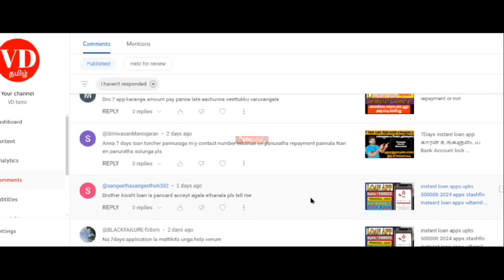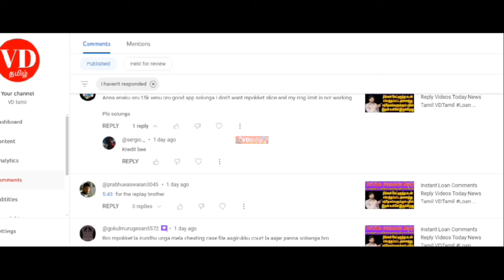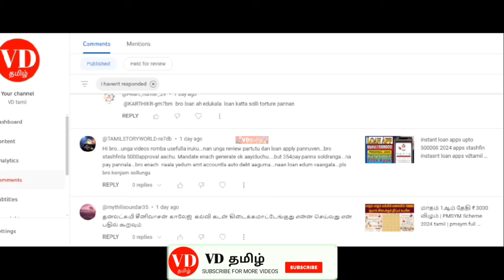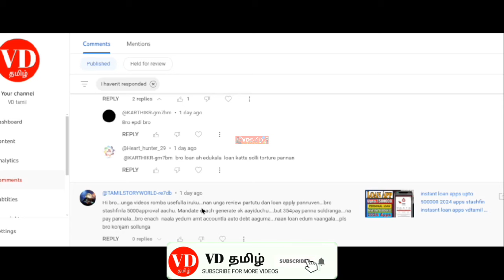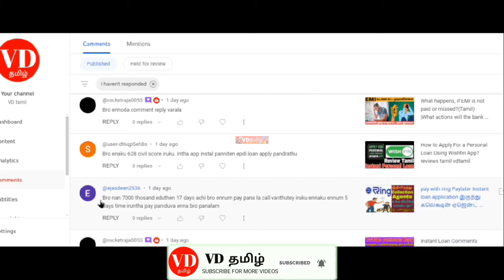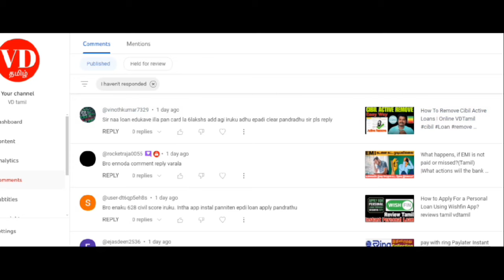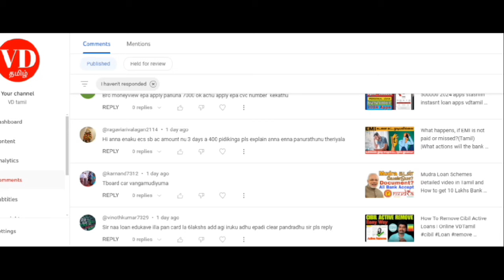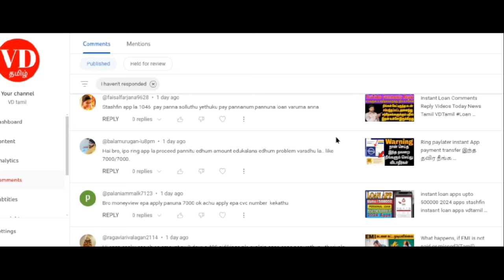Instant Loan Comments Reply Videos Today News Tamil VDTamil